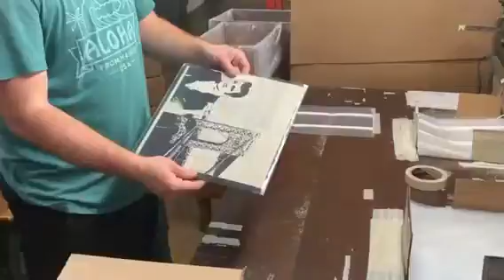Music Record Shop - Vinyl Sleeve Manufacture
See how our vinyl record sleeves are manufactured